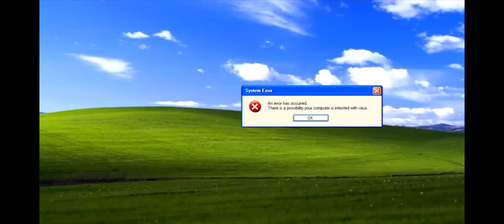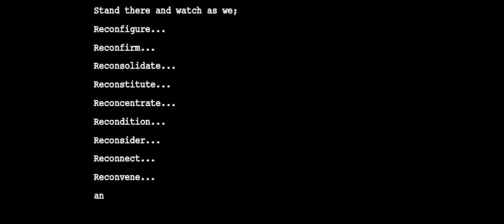REBOOT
... Sue me.
Video from the CRT/Computer sculpture in my "I"M TRASH" installation in December of 2017.